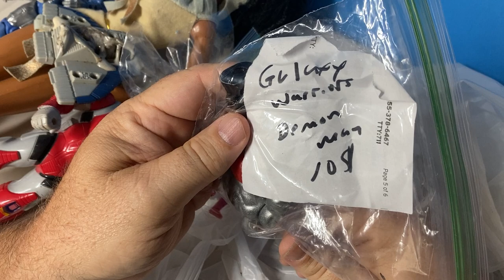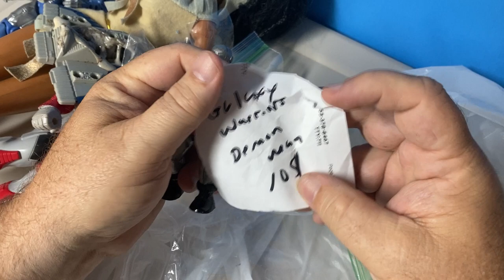Flea Market Birthday Haul Video 3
MASK, Centurions, Pocahontas, Voltron, Transformers Pretenders, oh,...and @MySideoftheLaundryRoom you need to watch this video..you'll be jelly at what i stumbled on, a metal figure.